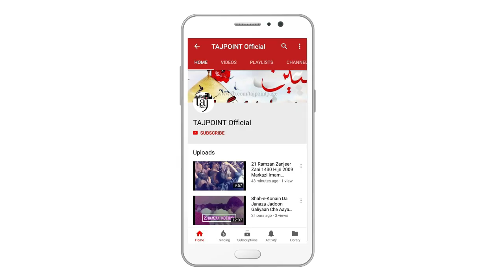Taziyane Marne Walon Ne Yeh Socha Nahi 17 Muharram 1440 Hijri 28 Sep 2018 Asghar Khan Party Sialkot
Poet: Hasnain Akbar
Soz: Asghar Khan
Salar: Zahoor Shah
Naib Salar: Hasnain Raza and Wasim Abbas
Markazi Matami Dasta Chan Pear Party Behlol Dana Parveiz Asghar Group Sialkot
At Salar Zahoor Shah Home

تازیانے مارنے والوں نے یہ سوچا نہیں
شاعر: حسنین اکبرؔ
سوز: اصغر خاں
سالار: ظہور شاہ
نائب سالار: حسنین رضا، وسیم عباس
مرکزی ماتمی دستہ چن پیر پارٹی بہلول دانہ پرویز اصغر گروپ
برمکان:سالار ظہور شاہ

Special Thanks To Suqlain Jafri
Talib-e-Dua